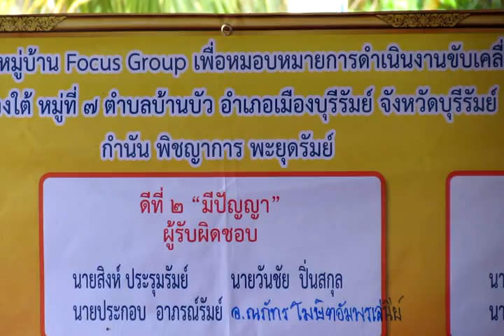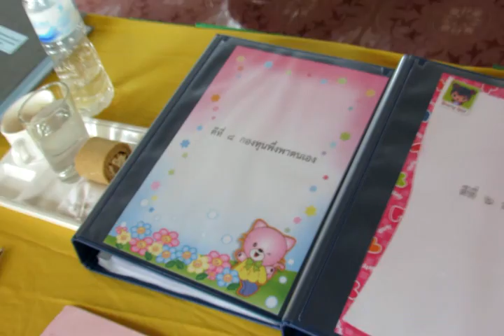2/4_ประเมินหมู่บ้านสันติสุข 9 ดี นำร่อง บ้านม่วงใต้ ม.7 ต.บ้านบัว17 มีนาคม 2558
การประเมินการขับเคลื่อนธรรมนูญหมู่บ้านสันติสุข ๙ ดี คัมภีร์สร้างอนาคตที่ดีให้ลูกหลาน  อำเภอเมืองบุรีรัมย์  หมู่บ้านต้นแบบ อำเภอเมืองบุรีรัมย์ วันที่ ๑๗ มีนาคม ๒๕๕๘  ณ บ้านม่วงใต้  ม.๗ ตำบลบ้านบัว อำเภอเมืองบุรีรัมย์ (ภาคเช้า) นำโดย นายสุทธิโรจน์  เจริญธนะศักดิ์  ปลัดอาวุโสอำเภอเมืองบุรีรัมย์  พร้อมด้วยหัวหน้าส่วนราชการอำเภอเมืองบุรีรัมย์ (หัวหน้าคณะทำงานของแต่ละดี ในการขับเคลื่อนธรรมนูญหมู่บ้านสันติสุข ๙ ดี ในระดับอำเภอ) ออกติดตามและการประเมินการขับเคลื่อนฯ ในหมู่บ้านต้นแบบ ของอำเภอเมืองบุรีรัมย์ (ตำบลละ ๑ หมู่บ้าน) บันทึกภาพโดย นายสุเทพ  พันธุระ  ผช.สสอ.เมืองบุรีรัมย์